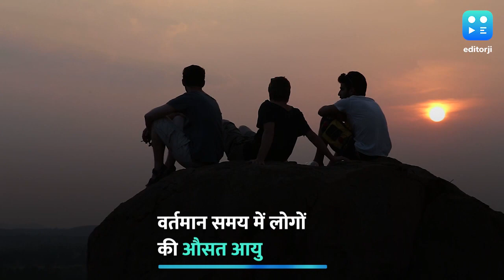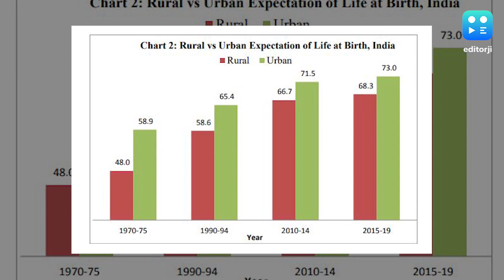Life Expectancy in India: Delhi के लोग जीने लगे ज़्यादा तो UP-Bihar की औसत आयु में दिखा ये असर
SRS की Abridged Life Table 2015-19 की रिपोर्ट ने हाल ही में भारतीयों (Indian average age) की औसत आयु 69 साल 7 महीने बताई है. जिसमें से पुरुषों (Male age) की औसत आयु 68 साल 4 महीने और महिलाओं (Women age) की औसत उम्र 71 साल 1 महीना है.